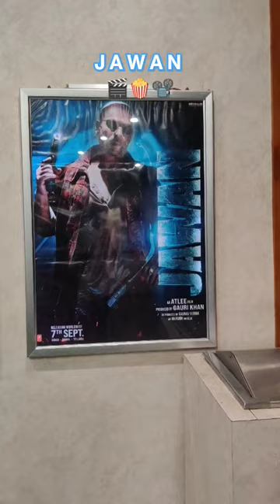📍Jawan | shaancinema | Anand | srk❤️